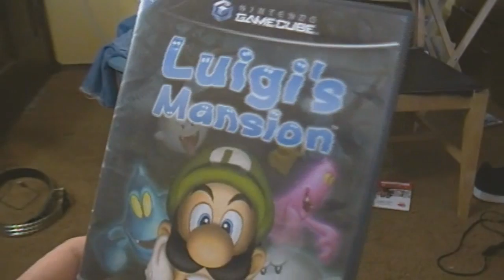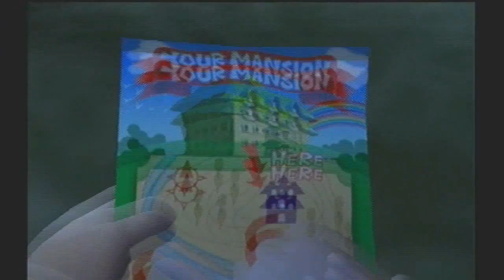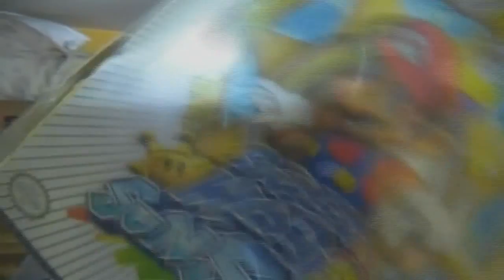Mario's Missing 2 (Luigi's Mansion Review) - Jradgex Segments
So I got my wisdom teeth taken out and then I played Luigi's Mansion
Then I talked about it into a camera and microphone and put it together

THIS IS A PARODY/REVIEW OF A VIDEO GAME AND ANY COPYRIGHTED CONTENT ISN'T USED OR INTENDED TO BE USED UNFAIRLY.
LUIGI'S MANSION IS OWNED BY NINTENDO, SO PLEASE SUPPORT THE OFFICIAL RELEASE.

Professional Reviews

Twitter for tweet...ers...

All images either taken from Google Images or drawn myself